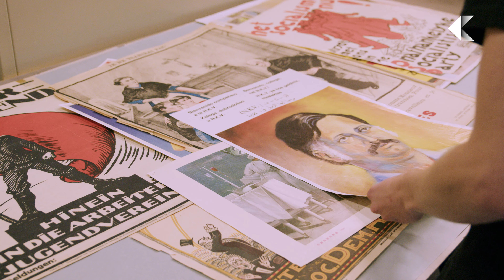Aan het werk op het 8:UREN:FESTIVAL.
Als Reizende reporter voor de  aand van de Geschiedenis was ik bij het 8:UREN:FESTIVAL.

Het IISG in Amsterdam organiseerde het festival met een echt Aan het werk-programma.

Met Liesbeth Staats Chelsea Williams Eva Vriend en nog veel meer sprekers! Bekijk de video  en proef de sfeer!